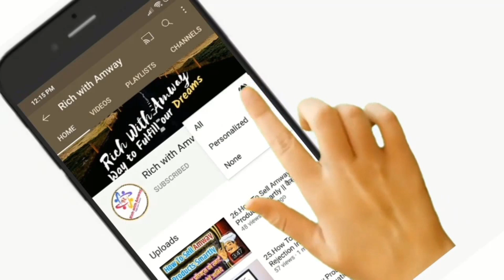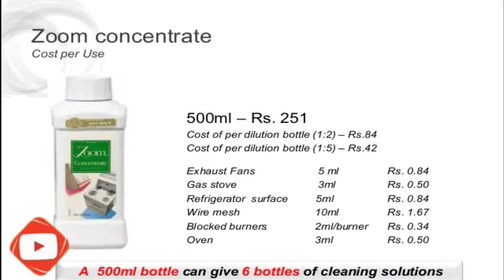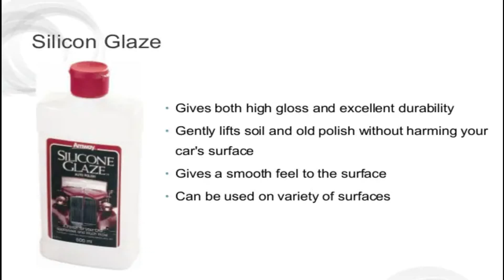47.Amway Home Care Range Products Quick Review || Benefits || Uses || Cost Per Use.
*Discription:*
*About Video:* This Video is regarding with Amway Home care range all products

*Cover Topic:*
amway home care products
amway
amway home
home care,amway products
amway home care range
amway home care
amway home care demo
amway personal care training
amway personal care
amway home care loc demo
amway demo
amway personal care demo
amazing amway home care products
amway personal care products
amway best home care products
personal care products of amway
premium home care range from amway
amway home care products range

1.What is Amway Business : Digital Amway Business Plan 2020 HIN || एमवे बिज़नेस प्लान हिंदी मैं समझिये

3.How To Earn Money In Amway Business - HINDI  एमवे बिज़नस में पैसे कैसे कमाए और CSI BFI BBI क्या है

5.Four(4) Basics Of Amway Business || IN HINDI - एमवे बिज़नेस की 4 मूल बातें हिंदी मैं समझिये.

6.Difference Between PC & ABO - IN HINDI || AMWAY PC और ABO मैं क्या फरक होता है -हिन्दी मैं 2020

9.Amway Persona Bath Soap Demo- IN HIN || क्यों एमवे पर्सोना बाथ सोप है सर्वश्रेष्ठ जानिये हिंदी में

10.Rules For ABO - IN HINDI || Amway ABO,ADS जान लो यह नियम अन्यथा आपके BUSINESS पर पडेगा असर- हिंदी

13.Amway Home SA8 Liquid Full Demo | How To Use SA8 Liquid | Price Compare |बेस्ट लॉन्ड्री डिटर्जेंट

14.What Exactly New ADR, ADS To Do In AMWAY Business To Earn Money | AMWAY व्यवसाय में क्या करना है?

17.How To Place Amway Products Order Online on Mobile || मोबाइल से एमवे प्रोडक्ट के ऑर्डर कैसे करें.

19. Amway Nutrilite Salmon Omega - 3, Benefits and Uses || क्यों है जरूरी Omega 3 हमारे शरीर के लिए.

20.Amway Nutrilite Cal Mag D Plus Benefits, Uses || Overview In HINDI || हड्डियों को मजबूत बनाती है.

22.How to Register as ADR & PC In Amway Business Step By Step Process || कैसे ADR & PC रजिस्टर करें.

23.How ADR Can Start Amway Business With 40+ PV Basket | एमवे बिज़नेस शुरू करें इन 40 PV बास्केट से.